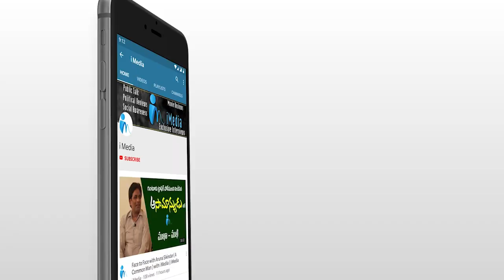Ex Minister Kodali Nani Sensational Comments on Chandrababu Naidu in Macherla Incident | iMedia